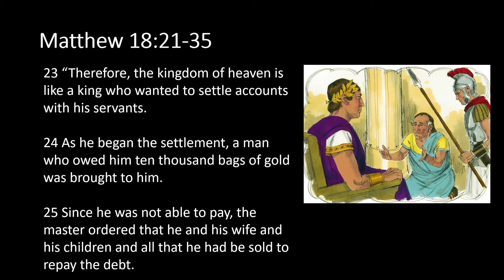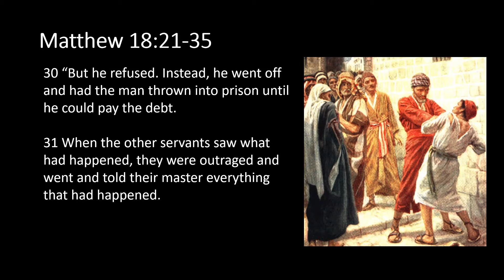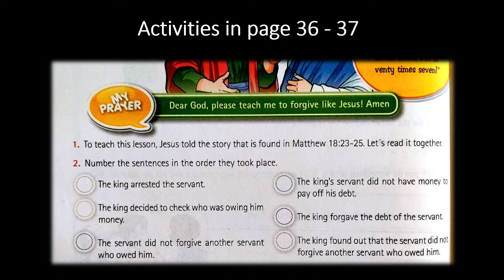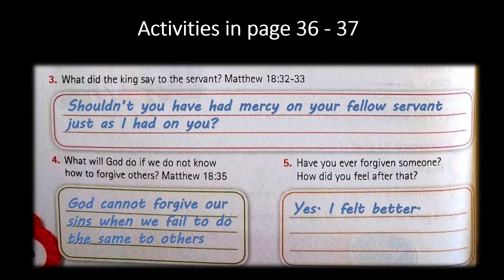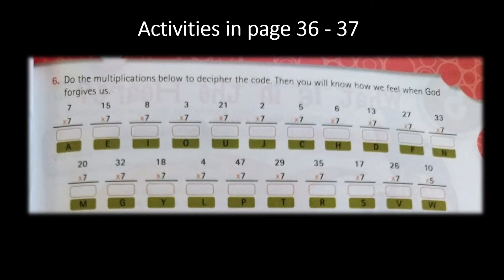Bible Lesson 4 : Always Forgive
This video is to tell the story (parable) by Jesus about the unmerciful servant. I also included the explanation for the activities that follows in the bible workbook.